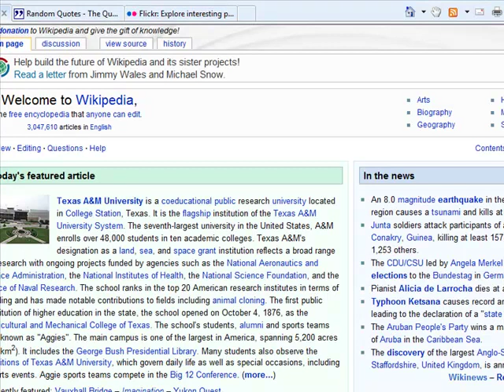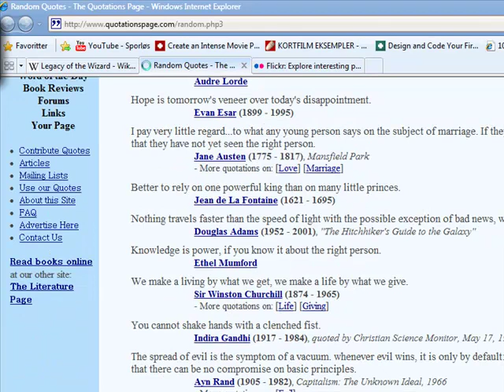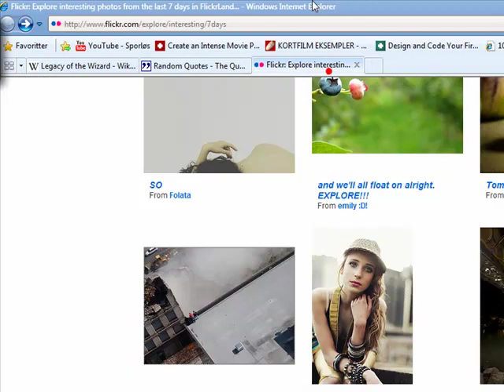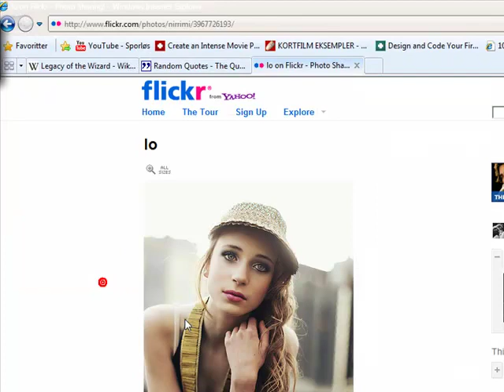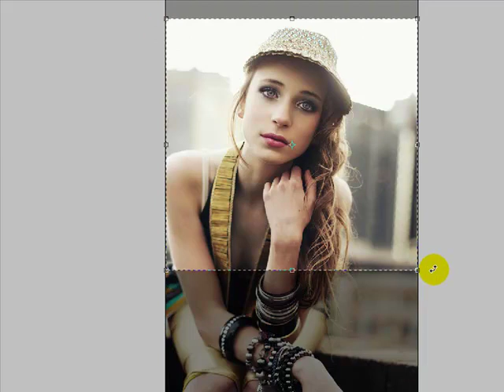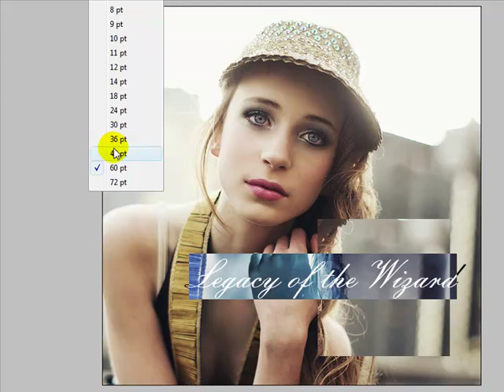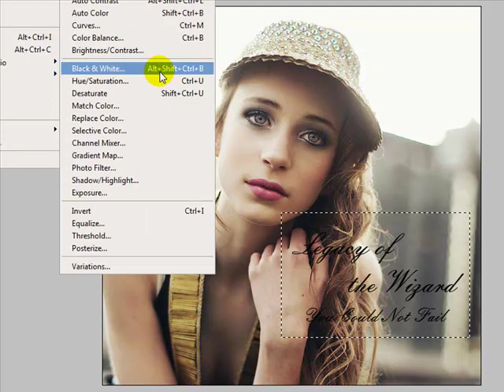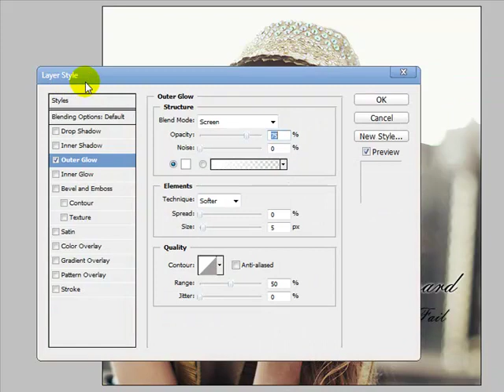Fake Album Cover Creation Tutorial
This is a tutorial on how to create your own fake album cover.
This is going to be on my blog.

See the video on my blog to get the links.